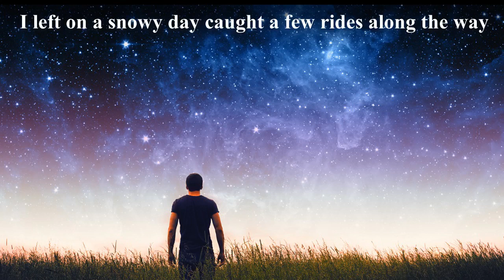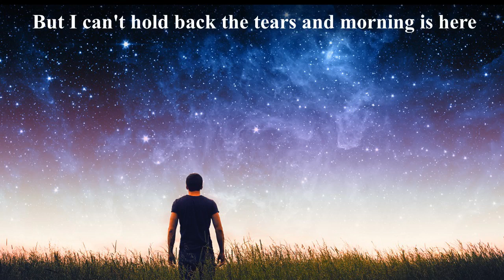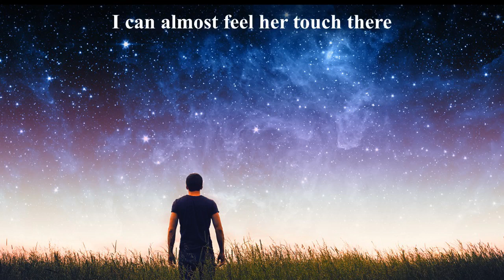Morning Was Here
words & music by Dave Porter